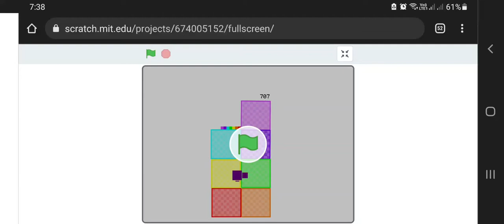numberblocks band retro 707